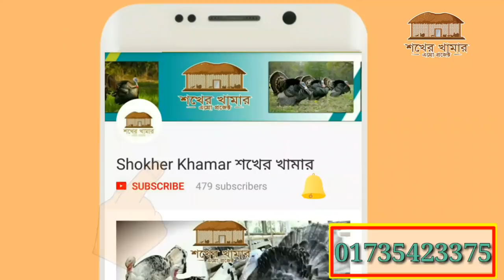Turkey bird how can identify male or female । Turkey baby sex identification method । টার্কি ফার্ম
Turkey বাচ্চা পুরুষ মহিলা সহজে শনাক্ত করার কিছু method নিয়ে আলোচনা করা হল। ভিডিওটিতে টার্কির easy sex identification method দেখানো হয়েছে। আশাকরি ভিডিওটি দেখে সহজেই identify male or female Turkey baby সম্ভব হবে।

শখের খামার এগ্রো প্রজেক্ট দেশের অন্যতম কৃষি খামার। কৃষি বিষয়ক পরামর্শের জন্য আমাদের সাথে যোগাযোগ করতে পারেন। আমরা ইনকিউবেটর, ইনকিউবেটরের পার্টস, কৃষি সামগ্রী, ইনব্রিডীং ফ্রী উন্নতমানের টার্কি ও ছাগল সরবরাহ করে থাকি।

ইনকিউবেটর, ইনকিউবেটরের পার্টস এবং কৃষি সামগ্রী ক্রয়ের জন্য নিচের ওয়েবসাইটটি ভিজিট করুন-

“চাষী মানিক” এর ফেসবুক পেজ লিংক লাইক দিয়ে যুক্ত থাকুনঃ

ফার্মিং বিষয়ে পরামর্শ ও সেবা পেতে নিচের গ্রুপটিতে যোগ দিনঃ